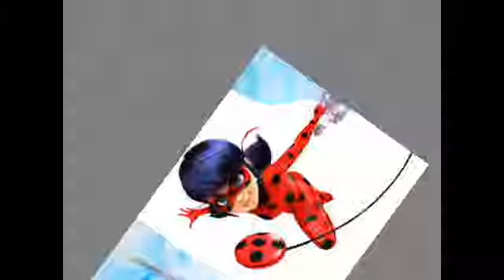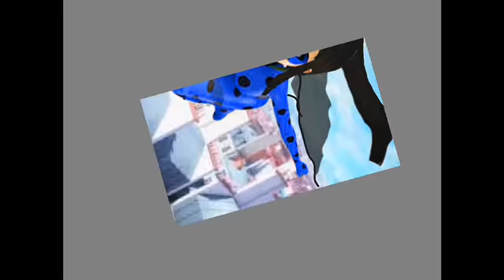Miraculous Delphina Edit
Another Delphina edit! Hope you enjoy!